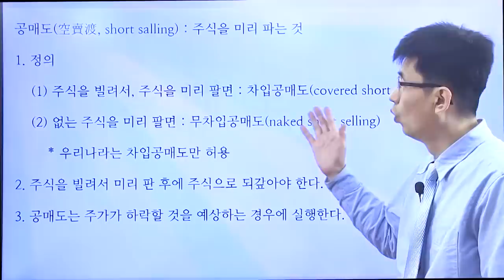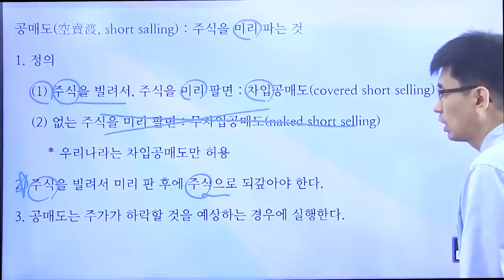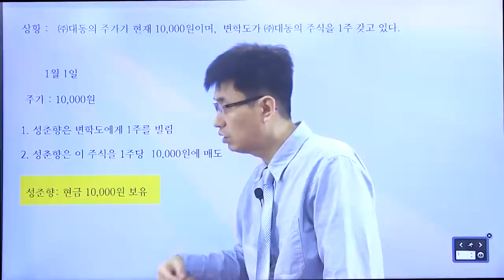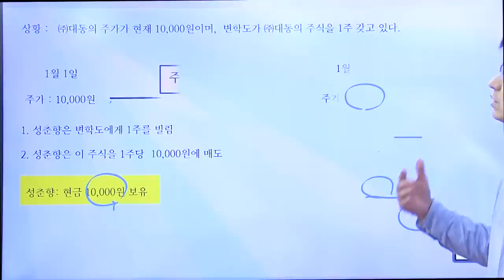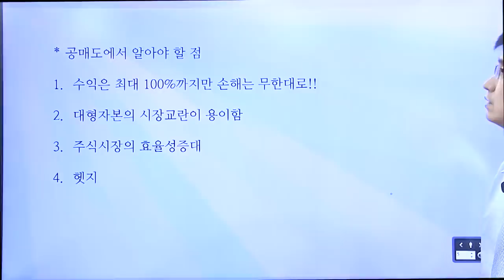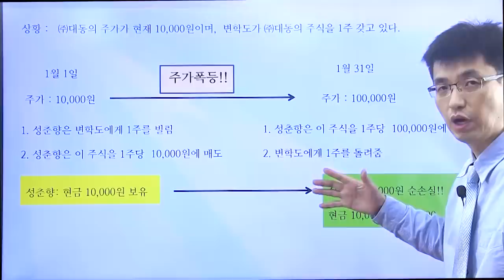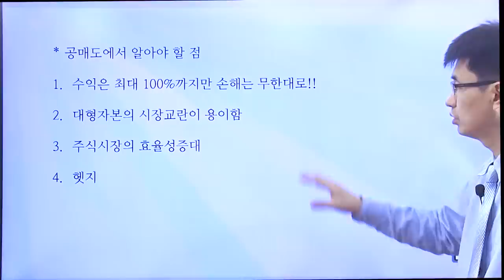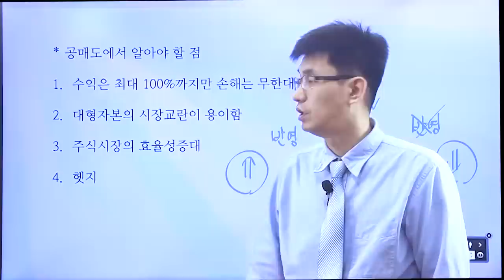[너무쉬운 금융용어 경제용어 14] 공매도 | 무한대의 손해를 볼 수도 !!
공매도는 미리 주식을 팔고 나중에 주식으로 되 갚아야 합니다.